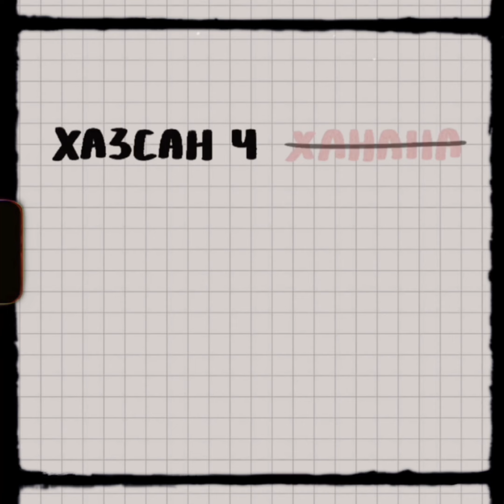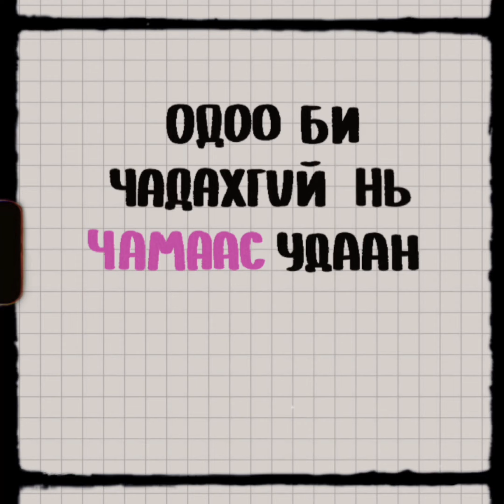Gemlest x Kle Tngs - Hair (Official Lyrics Video)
Монголын анхны Реппэр/Продюсер хамтарсан цомог болох Gemlest x Kle Tngs - Game changers цомогийн Track 12 Hair.

New Album "Game Changers" Out Now!

Lyrics video: Xuurtsag
Music Producer: Kle Tngs
Recording Producer: Gemlest
Mix And Master: Gemlest, Babi /Fame Records/

Official lyrics video by Gemlest x Kle Tngs performing Hair.